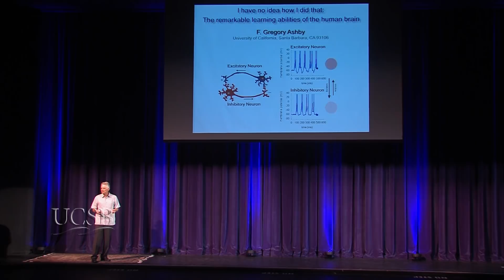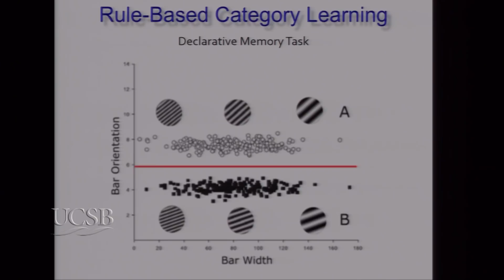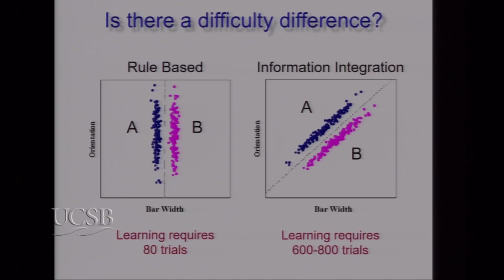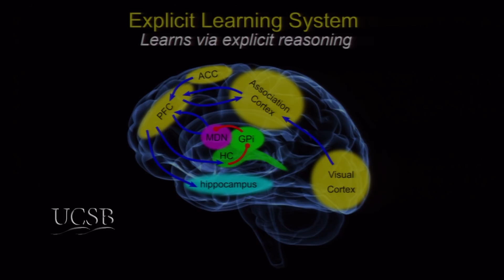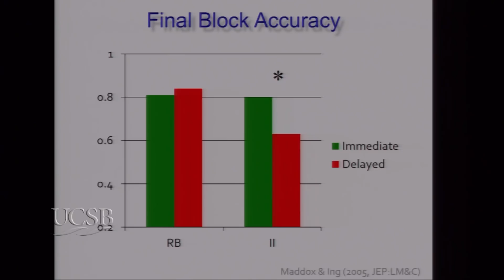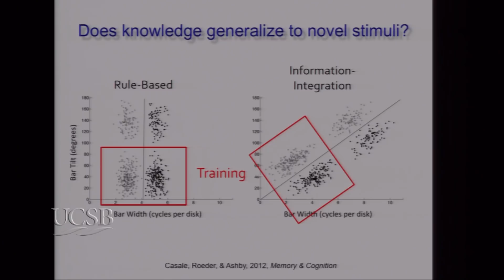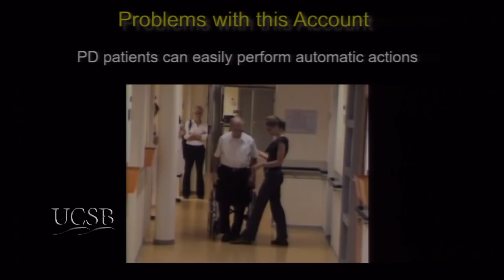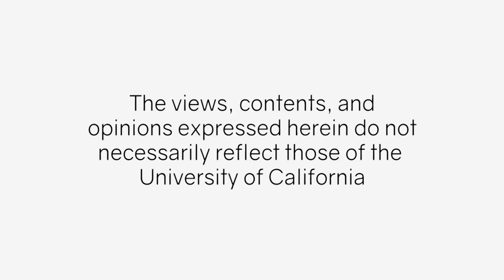The Remarkable Learning Abilities of the Human Brain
0:25 - Main Talk - Greg Ashby

Humans have multiple learning systems that for the most part are functionally and anatomically distinct, evolved at different times for different purposes, and that learn in qualitatively different ways. Greg Ashby studies how people learn new categories of objects. This research has allowed the mapping the neural networks and has identified many important and surprising differences in how we learn. Recorded on 07/10/2017. Series: "GRIT Talks" [Show ID: 32755]